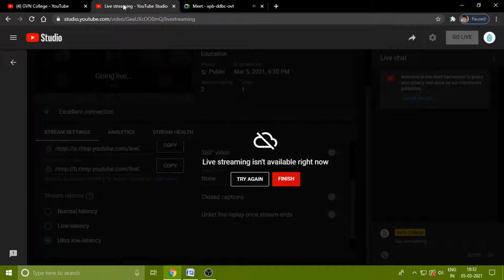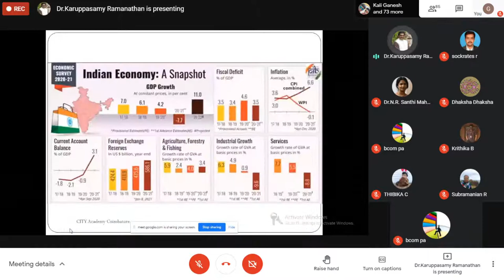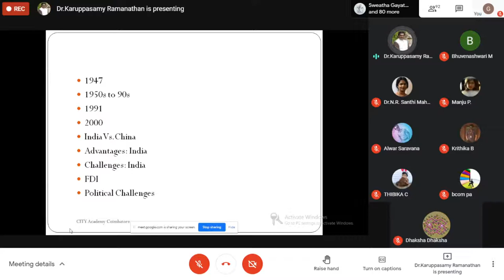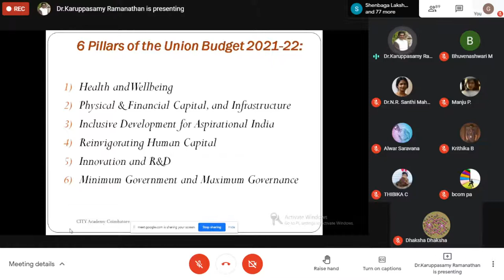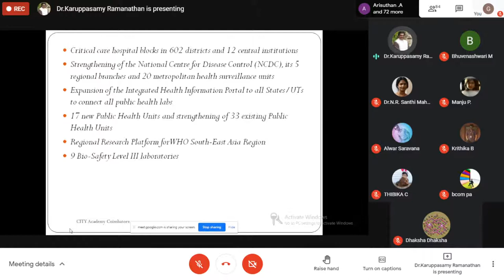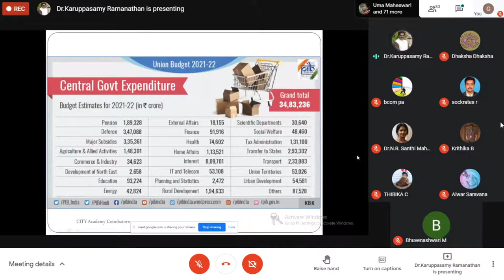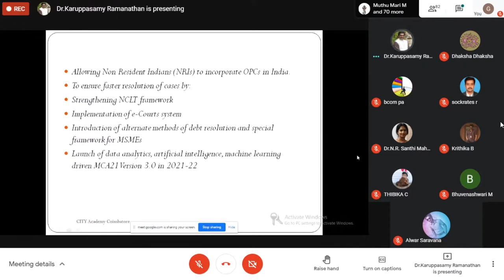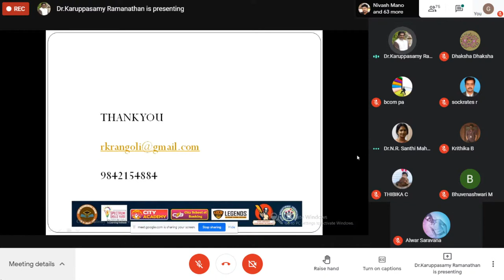Webinar on "THE ANALYSIS AND IMPACT OF UNION BUDGET 2021"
organizing by Department of Commerce (Professional Accounting)

Resource Person:
    Dr.Karuppasamy Ramanathan
    Professor & Internationally Accredited Trainer,
    CEO, Spectrum Skills Yard,
    City Academy & Legend Outbound Training Solutions
    Vice President, Rotary Coimbatore City
    General Secretary, Global Society of HSE Professionals.